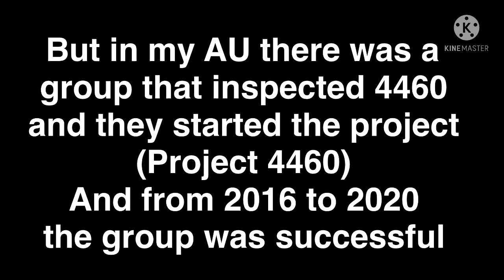Prank ?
They do no prank each other